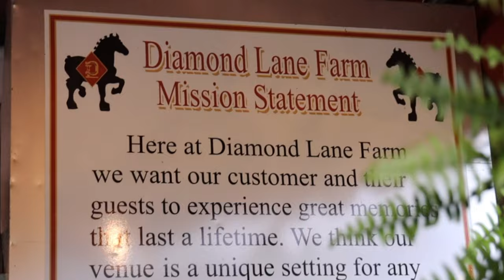Byrne and Kelly Live at Diamond Lane Farm August 15th, 2022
Byrne and Kelly (Ryan Kelly and Neil Byrne of Celtic Thunder fame) bring their original music, Irish favorites, and so much more to Bedford County, PA for another unforgettable outdoor concert experience. Join us on the farm at Diamond Lane for this special event: Monday, August 15th, 2022 (concert at 7:00 p.m.)